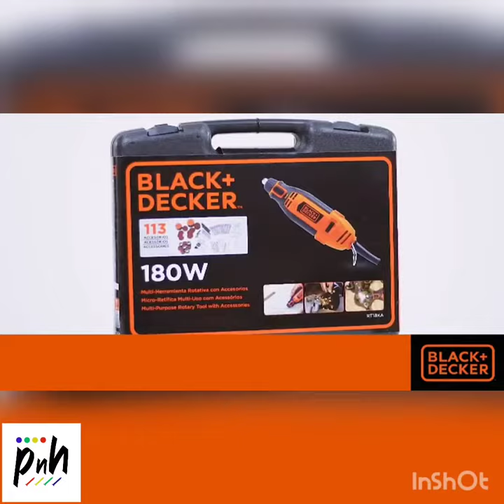Black n Decker RT18KA Rotary Tool for detailing, art and craft, DIY and Pros - paintnhardware.com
BLACK+DECKER RT18KA-IN Kit Box For Grinding, Polishing, Engraving, Cutting, Sanding & Finishing, 180W Electric Rotary Tool With 114 pc Accessories.

The BLACK+DECKER Rotary Tool is ideal for DIY grinding, cutting, sanding, and finishing. It has a rugged build and high-quality finish. It is engineered to perform various operations with maximum precision. The tool comes with a storage kit that makes it easy to carry.

It is THE tool for precision carving, engraving, routing, cutting, sanding, grinding, sharpening, drilling, polishing and cleaning projects.
Maximum control and precision with the 5-speed variable rotary speed.
Comes in a spacious and sturdy storage case with a removable accessory tray for convenient storage.
The product is manufactured by Stanley Black & Decker with registered trademarks of Stanley, Dewalt & Black+Decker.
1 year warranty provided by the manufacturer from the date of purchase.
Works with Dremel accessories and stand as well.

Technical Specifications
Speed: 0-35000 RPM
Chuck Capacity: 1.6/2.4/3.2
Collet Size: 1/8", 3/32" & 1/6"
Wattage: 180W